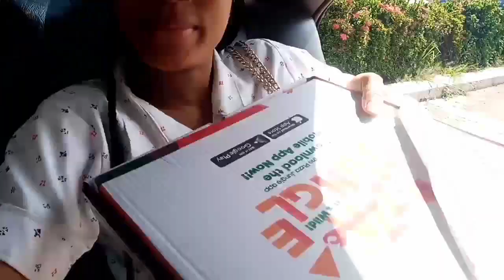From Anambra to Enugu to Ebonyi State in 24hrs!| Travel Vlog😍